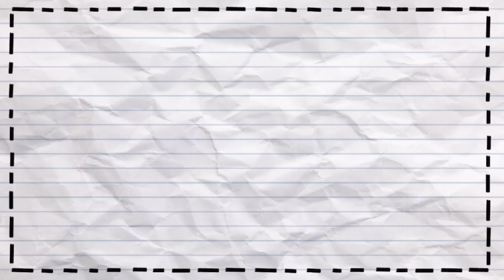3 Adorable cats l Play time l Beaux Animaux